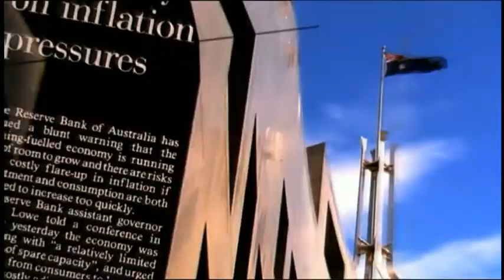ABC News 24 Capital Hill with Lyndal Curtis and Steve Ciobo MP - 2 July 2013